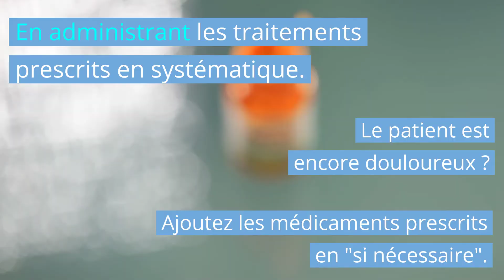Journée mondiale de la douleur 2020 (soignants)